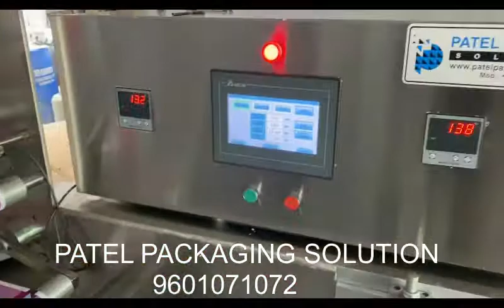ICE CANDY PACKING MACHINE SERVO PLC MODEL KULFI PACKING MACHINE CHOCOBAR PACKING MACHINE SERVO MODEL